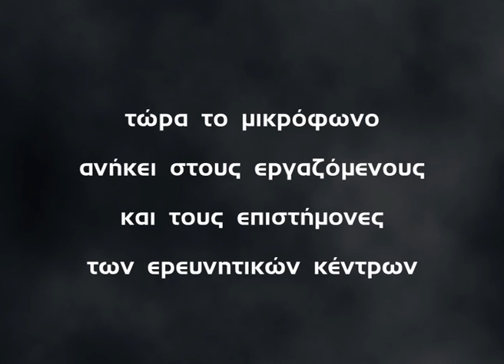22/12 η ΕΚΠΟΜΠΗ ΑΕ στο ελλ. κέντρο Θαλασσίων ερευνών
Θέλουν να περικόψουν τις δημόσιες δαπάνες και βρήκαν ως λύση να καταργήσουν τη δημόσια έρευνα.

Τώρα το μικρόφωνο ανήκει στους εργαζόμενους και τους επιστήμονες των ερευνητικών κέντρων. Αυτοί θα μας πούνε την αλήθεια. Από αυτούς θα μάθουμε ποιός κερδίζει και ποιός χάνει από την κατάργηση της δημόσιας έρευνας στη χώρα.

Αυτή την Πέμπτη, 22 Δεκεμβρίου εκτάκτως η ΕΚΠΟΜΠΗ ΑΕ  12.30 με 15.00 το μεσημέρι βγαίνει στον αέρα  από τον τόπο του εγκλήματος.
Το ελληνικό κέντρο Θαλασσίων ερευνών. Μέχρι να ακούσετε τις αποκαλύψεις των επιστημόνων. Αναρωτηθείτε και πάλι... ποιά χώρα καταργεί τη δημόσια έρευνα;